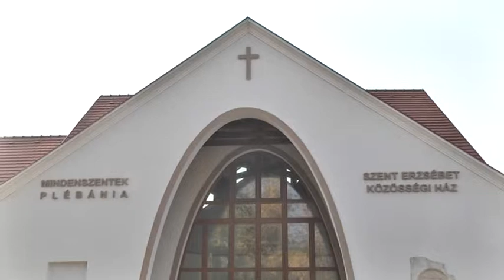ÁTADTÁK A MINDENSZENTEK PLÉBÁNIÁT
November 19-én átadták a felújított és kibővített Mindenszentek Plébánia és Szent Erzsébet Közösségi Ház épületét Jászfényszarun. A felújítás és az átalakítások összköltsége közel 192 millió forint volt. A régi ház tetőszerkezetét lebontották és egy új szintet építettek a helyére továbbá a szomszédos telken egy hasonló stílusú kétszintes épületet emeltek. Az ünnepséget megtisztelte jelenlétével dr. Ternyák Csaba, egri érsek is.